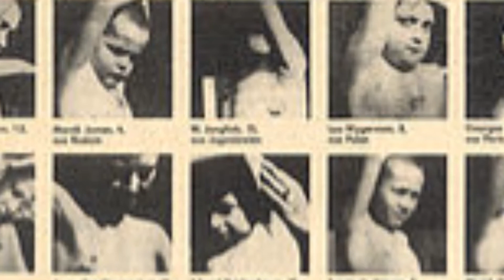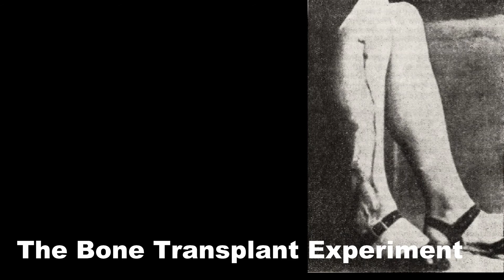हिटलर के 5 सबसे भयानक प्रयोग | Deadly experiments conducted by Hitler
Namshkar Dosto Is Video Me Mai Aapko Jallad Shashak hitlar  Dwara Kiye Gaye Kuch Experiments Ke Bare Me Batane Ja Raha Hu Jinhe Sun Kar Aapki Ruh Kap Sakti hai hitlar ne bohat hi bhayanak aur janleva prayog kiye the unmese 5 mai aapko aaj batanewala hu video pasand aaya to hamare youtube channel ko subscribe jaroor kijiye